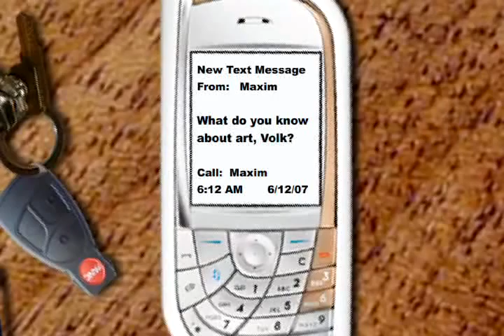Volk's Game by Brent Ghelfi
The explosive debut introducing Russian gangster Alexei Volkovoy—not since Robert Ludlum's Jason Bourne has a hero shifted so effortlessly between hunter and hunted.

A firefight reverberates through Moscow's dark, rain-soaked streets; shattered glass and screams echo in the air. In the lawless ways of Russia's capital city, the gunmen melt away into the night. Two men are dead, the targets not what they seem.

A shadowy figure lopes along the riverbank outside the Kremlin walls. Known to all as Volk, a battle-hardened veteran of Russia's brutal war in Chechnya, he prowls Moscow's grim alleyways, a knife concealed in his prosthetic foot at all times.

As both a major player in the black market and a covert agent for the Russian military, Volk serves two masters: Maxim, a psychotic Azeri mafia kingpin with hordes of loyal informers; and a man known only as the General, to whom Volk is mysteriously indebted. By his side is Valya, an exotic beauty charged with protecting her lover from his unsavory associates. Valya is the most dangerous weapon in Volk's arsenal.

Together they are commissioned to steal a long-lost da Vinci painting called Leda and the Swan from St. Petersburg's Hermitage Museum. Leda's ethereal radiance is undeniably captivating and incalculably dangerous. Volk must choose which powerful man he will betray in order to escape with the painting—and with his life.

With the high-octane rush and vivid intensity of a feature film, Volk's Game delivers at every turn, announcing Alexei Volkovoy as the boldest hero of a new generation.